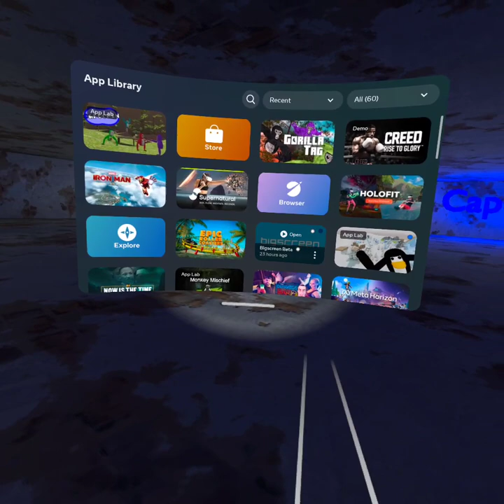Horror mode six.